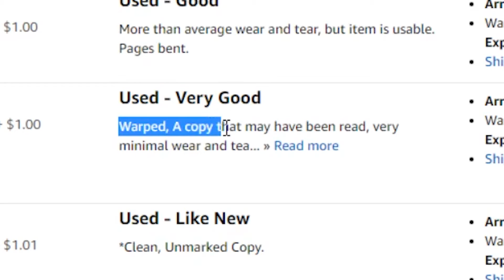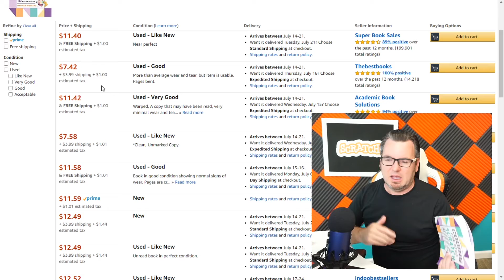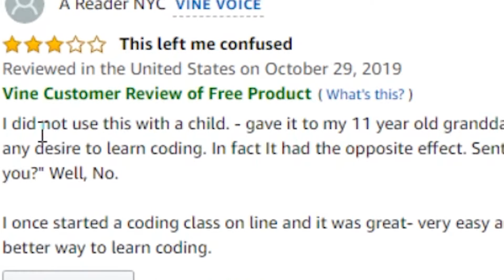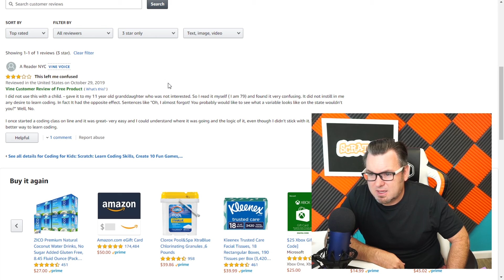My Scratch Book got a 1 star review on Amazon? | The Scratch Programming Show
Hackingtons co-founder Matt Highland reads reviews from his book:  Coding for Kids: Scratch.